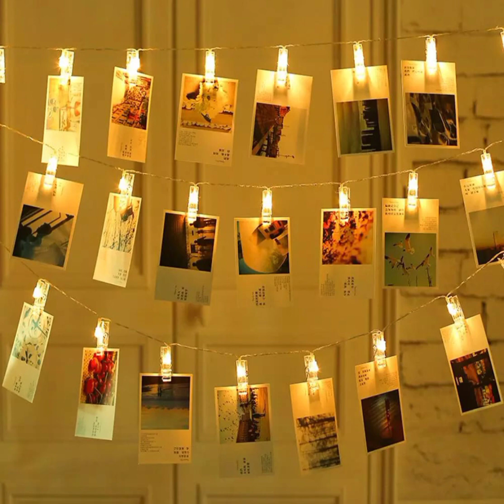Printing work customized printing t shirt ,bag,pen,frame,cup by building construction sanjay Pore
Printing work customized printing on t shirt ,bag,pen,frames,cup by building construction sanjay Pore